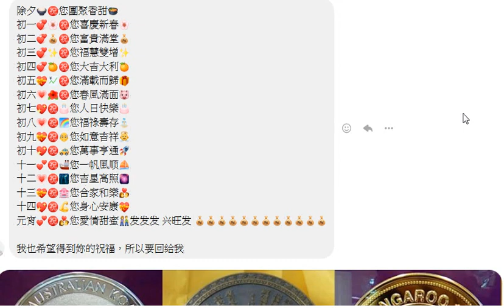智慧法音分享+欣賞紀念金幣+銀幣+心經中文版含佛像的圓形銅盤背面是韓文20200123小年夜錄製，附加的聲音是含3 Treasures英文三寶 發一崇德前賢版女聲中英文對照+INTRODUCTION